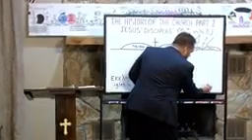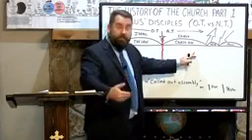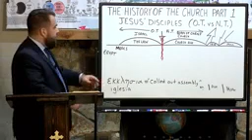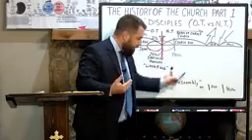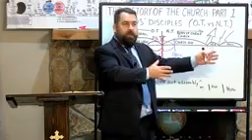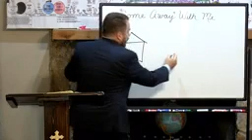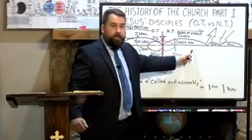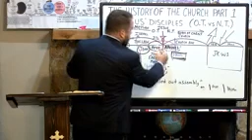The History of the Church part 1 _ Evangelist Robert Breaker